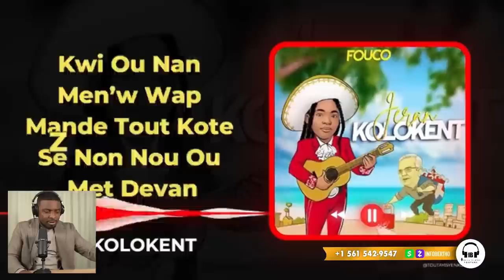WOYY SA FEK TONBE SE DOMINIKEN NAN KOURI,MEN KOTE YO BARE ANDRE MICHEL,ANBASAD SENDOMENG.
InfoBertho WOYY SA FEK TONBE SE DOMINIKEN NAN KOURI,MEN KOTE YO BARE ANDRE MICHEL,ANBASAD SENDOMENG.